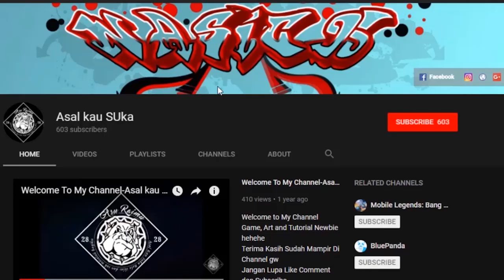All New Upcoming Recall Animation | Mobile Legends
-All New Upcoming Recall | Mobile Legends
Hallo teman-teman.. berikut ini adalah penampakan animasi recall terbaru di Mobile Legends .. bagaimana menurut kalian ??